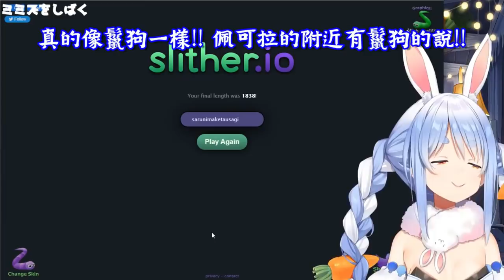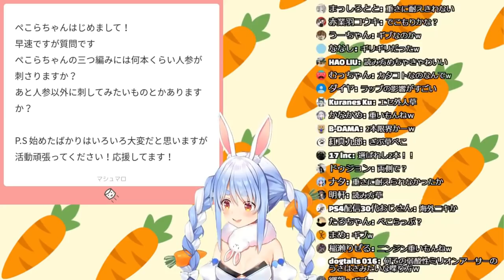【vtuber中翻精華】有關佩可醬的初期設定? (片尾附帶初期清楚兔)【兔田佩可拉】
原影片